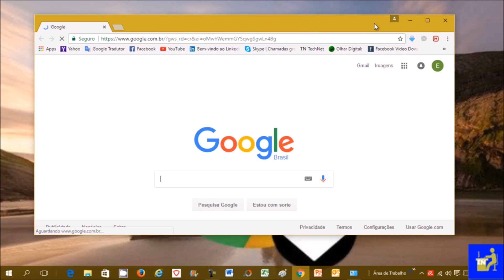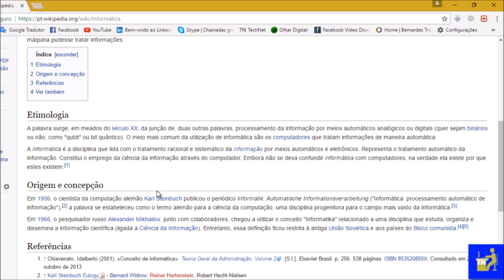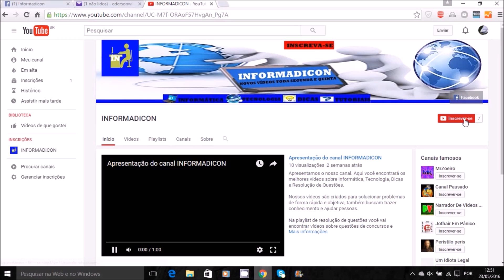Como Dar Zoom, Aumentar e Diminuir a Tela do Google Chrome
Aprenda a aumentar e diminuir o Zoom nas paginas de internet, usando o navegador Google Chrome. O recurso de Zoom do navegador Google Chrome, permite que você escolha o Zoom da página entre 25% a 500%, sendo o padrão de exibição em 100%. Você ainda pode escolher visualizar a página de internet no modo tela cheia e para sair do modo tela cheia, basta usar a tecla F11 do seu teclado.

Toda Semana têm Novos Vídeos - De 02 a 04 Vídeos Novos no Canal.  Os vídeos são postados sempre a noite depois das 20:00